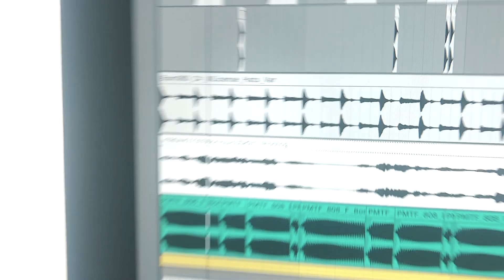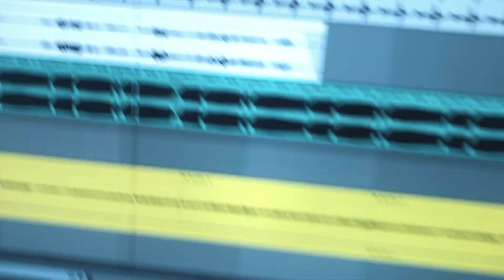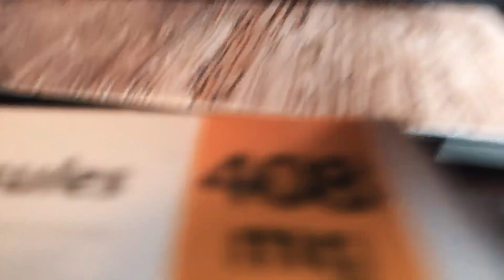Producing Dixie D'amelio: "Be Happy" + a Response Verse!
Producing Dixie D'amelio's "Be Happy" + a Response Verse!